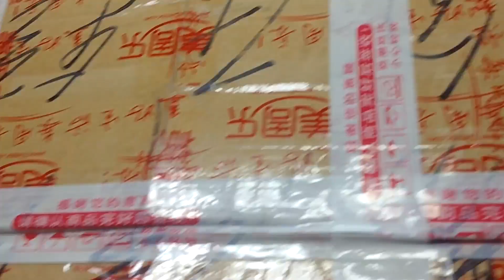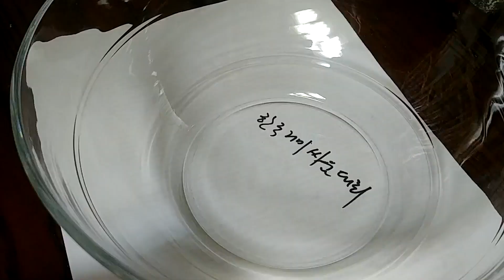제11회 한국거미싸움대회 안내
제11회 한국거미싸움대회 안내입니다. 10월 13일(토), 동두천종합운동장에서 개최합니다. 오전 중 예약하시고, 1시부터 대회 시작합니다.